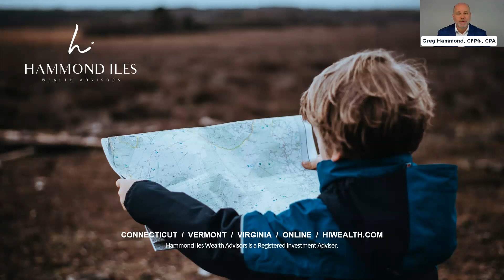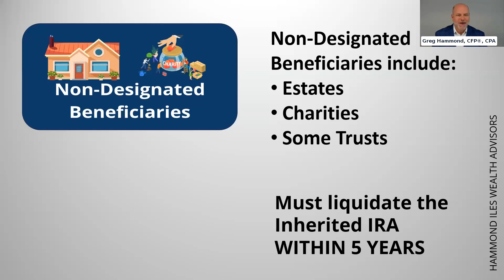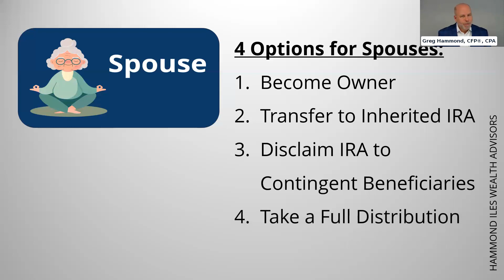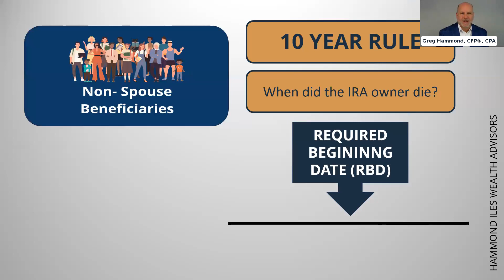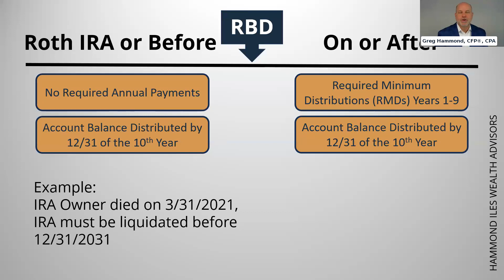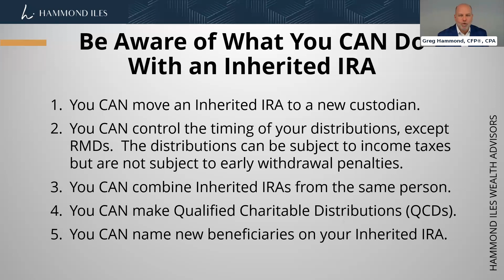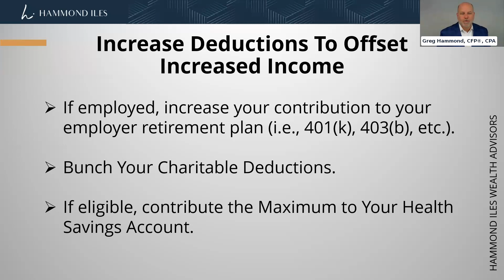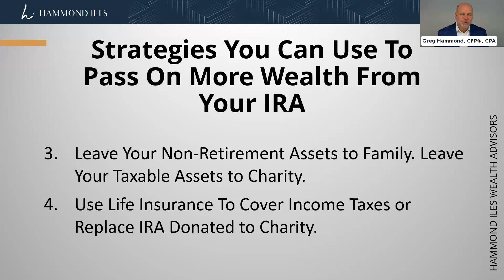Inherited IRA: What Do You Do?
What happens when you or your beneficiaries inherit an IRA? Greg Hammond, CFP®, CPA outlines what you can do, can't do, and need to do with an inherited IRA.

Watch this insightful presentation to learn what you need to know when you inherit an IRA and what you can do to pass on your IRA with less taxes to leave more wealth to the people you care about.

Hammond Iles Wealth Advisors is a Registered Investment Adviser.

This content is not to be considered investment advice and is not to be relied upon as the basis for entering any transaction or advisory relationship or making any investment decision. Hammond Iles Wealth Advisors ("Hammond Iles") is a federally registered investment advisor with the Securities Exchange Commission (“SEC”). Registration with the SEC does not imply their approval or endorsement of any services provided by Hammond Iles. Hammond Iles does not provide tax or legal advice; consult your tax or legal professional regarding your personal situation. This content is based on the views of Hammond Iles. This content includes the opinions, beliefs, or viewpoints of Hammond Iles and should not be relied upon for entering any transaction, advisory relationship, or making any investment decision. Other organizations or persons may analyze investments and the approach to investing from a different perspective than that reflected in this content. Nothing included herein is intended to infer that the approach to investing discussed in this content will assure any particular investment results. All investments involve the risk of loss, including the loss of principal. The content includes data, graphs, charts, or other material reflecting the performance of a security, an index, an investment vehicle, a composite or other instrument over time. Past performance, and any performance reflected in Performance Material, is not an indication of future results.